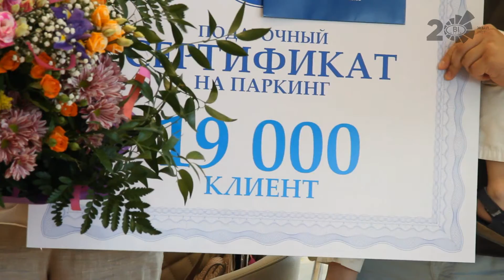Джиган вручил сертификат 19-ти тысячному клиенту — BI Group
Джиган вручил сертификат на паркинг 19-ти тысячному клиенту.
Произошло это в рамках юбилея казахстанского застройщика, который и преподнёс своему 19-тысячному клиенту такой приятный сюрприз. А вручателем сертификата на паркинг как раз и стал российский певец Джиган.
Неожиданный флешмоб, во время которого менеджеры застройщика исполнили зажигательный танец, также приятно удивил и порадовал клиентку, купившую в тот день квартиру и ставшую как раз 19-ти тысячным клиентом застройщика.
Личное поздравление с покупкой квартиры от российского хип-хоп исполнителя Джигана стало полнейшей неожиданностью для счастливой клиентки.

Заказчик: BI Group.

Производство: PRP Studio, 2015 г.